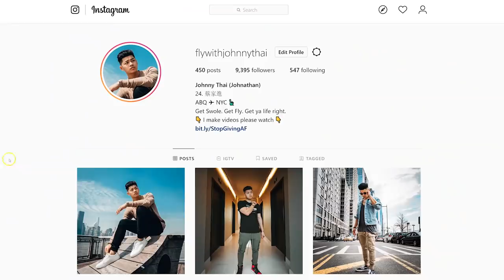TOP 7 SHIRTS FOR STREETWEAR OUTFITS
Yayy shirts

Try The Supplements I Take!

in this video Fly With Johnny Thai talks about the best shirts for composing a streetwear outfit. These are essential otherwise your outfit is meh.